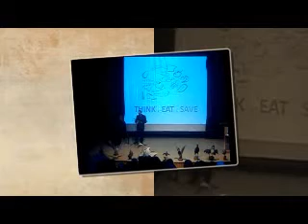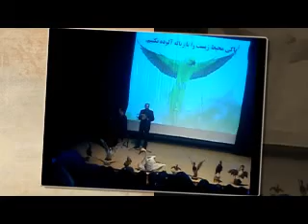پلنگ زخمی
روز جهانی محیط زیست 1392 - سالن ارشاد لنگرود- پیانو محسن رستمی پریزاد